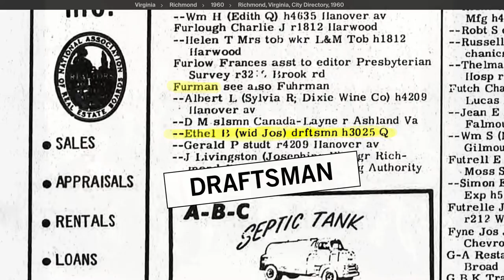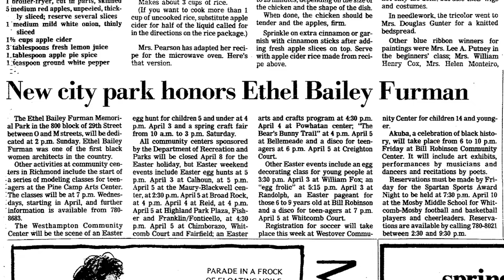Virginia Architect Ethel Bailey Furman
Ashley Ramey Craig, community engagement & partnerships specialist at the Library of Virginia, discusses the career of architect Ethel Bailey Furman, one of the featured Virginians in the Library's "200 Years, 200 Stories" exhibition. We encourage you to visit this gallery exhibition before it closes on October 28, 2023.

Despite the racism and sexism she experienced, Ethel Furman persevered as one of the first Black female architects in Virginia. Over the course of her long career, she designed an estimated 200 residences and churches in central Virginia.